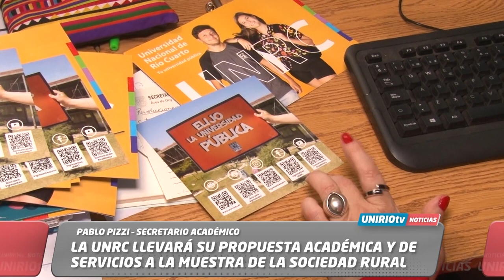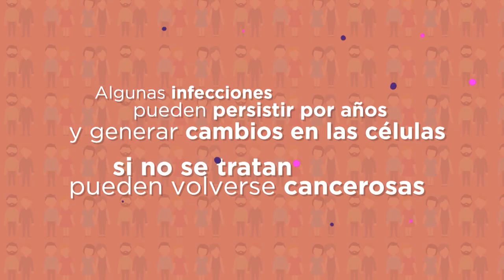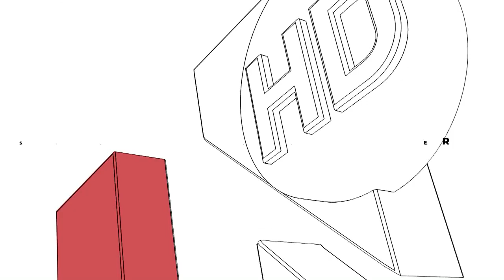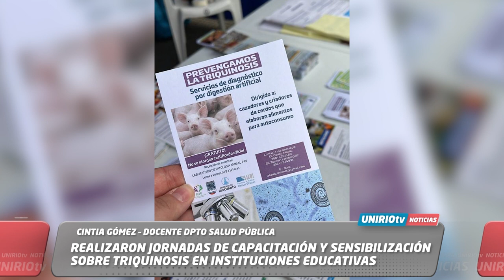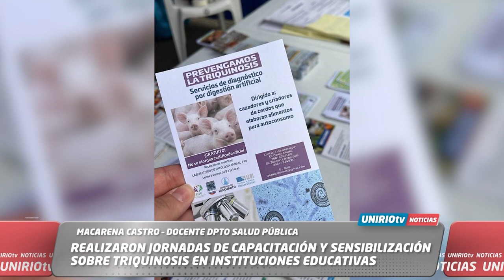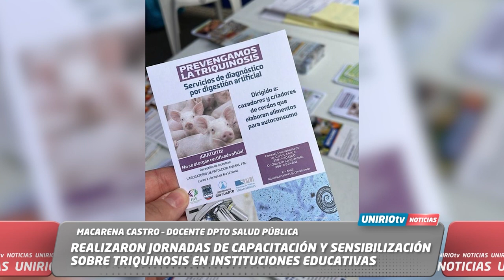UNIRIO TV NOTICIAS - 05-07-2023